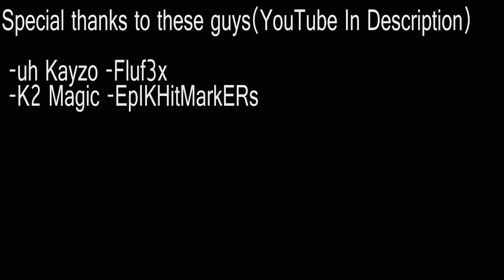Mw3 Sniping Teamtage